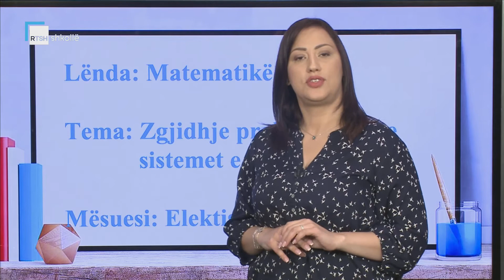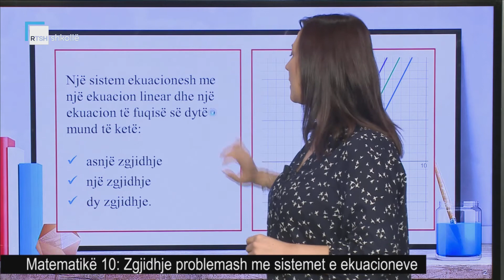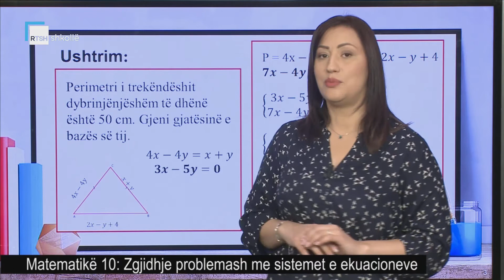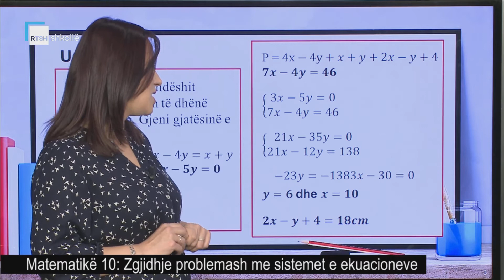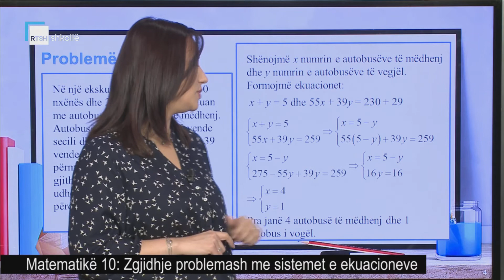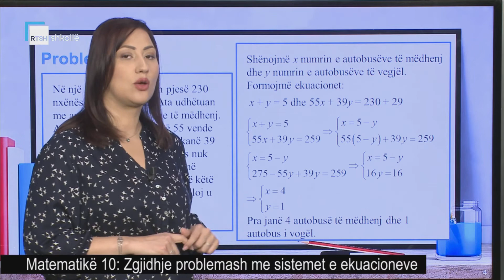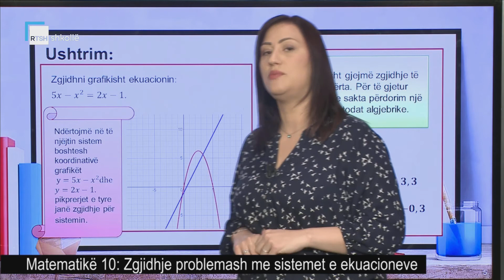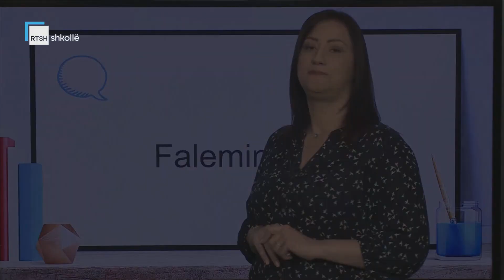Matematikë 10 - Zgjidhje problemash me sistemet e ekuacioneve